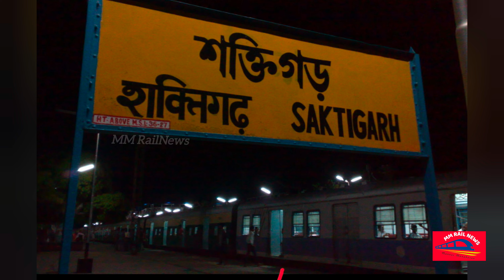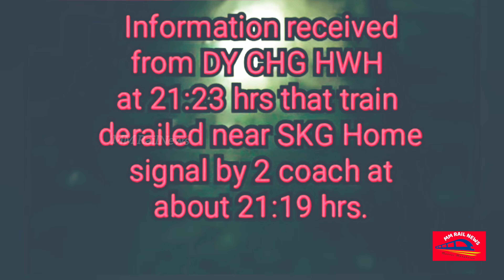மின்சார ரயில் தடம் புரண்டு பெட்ரோல் டேங்க் வேகன் மீது சாய்ந்தது- பயணிகள் குதித்து தப்பினார்கள்